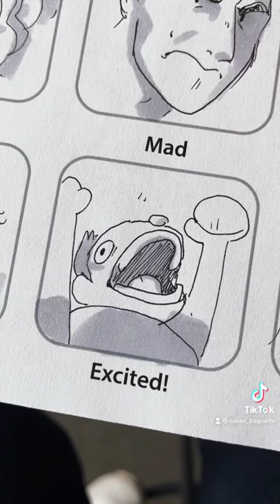Adventures in Drawing 101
The whole class had the best time doing these haha.